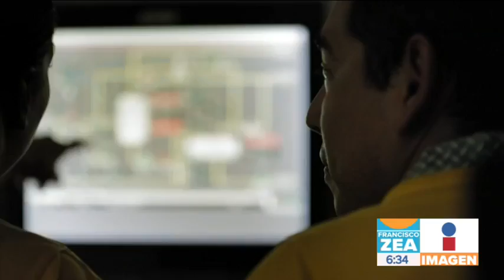Aseguran toma clandestina de gas LP en Puebla | Noticias con Francisco Zea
¡Desmantelan red de robo de gas LP! Encuentran toma clandestina en Puebla donde podrían estar relacionados varios empresarios.